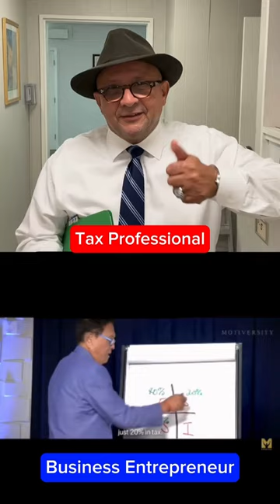Reaction Video With Robert Kiyosaki On Taxes and School Education System 💵🏫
duet with Robert Kiyosaki on taxes and the school education system - According to Kiyosaki, he believes that financial education should be a core part of the curriculum, teaching students about topics such as budgeting, saving, investing, and starting businesses. By providing students with a solid foundation in financial education, they will be better equipped to make informed financial decisions and achieve financial independence.